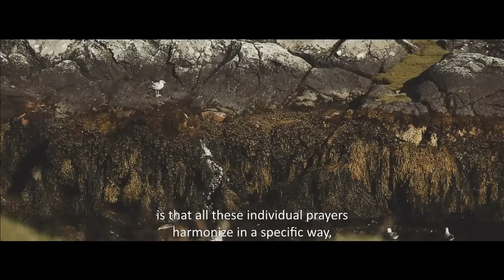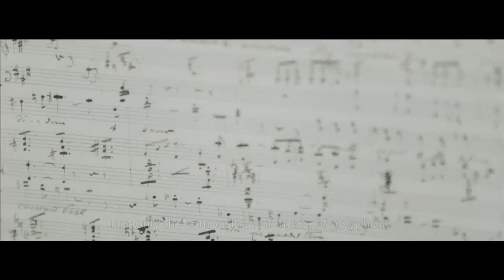Return to the Voice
Return to the Voice was commissioned by Eleven and Summerhall in association with the School of Scottish Studies at the University of Edinburgh supported by Creative Scotland, Adam Mickiewicz Institute and Polish Cultural Institute.

Internationally acclaimed, multi award-winning Song of the Goat Theatre (Fringe First winners in 2012 & 2004) have been commissioned by Summerhall to create a new performance drawing on Scotland’s ancient musical traditions. Return to the Voice has been inspired by laments for death and love, working songs, story-telling songs, psalms, wedding songs, and songs of exile. It will be a passionate exploration of the spiritual and human importance of memory and music, staged in the stunning surroundings of St Giles Cathedral.